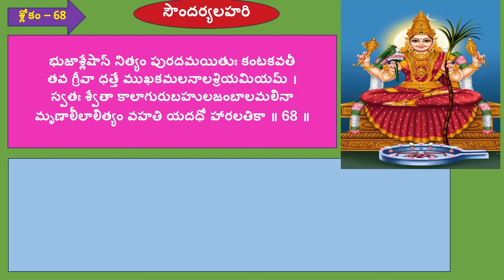68 వ శ్లోకం - సౌందర్య లహరి - Soundarya Lahari Slokam with meaning in Telugu - (ఫలశృతి తో)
Watch this video to learn the meaning of the 64 slokas from Soundarya Lahari in Telugu, along with the benefits of reciting them. Perfect for those seeking spiritual enlightenment in Telugu.

64  శ్లోకం - సౌందర్య లహరి -  Soundarya Lahari Slokam with meaning in Telugu -ఫలశృతి తో